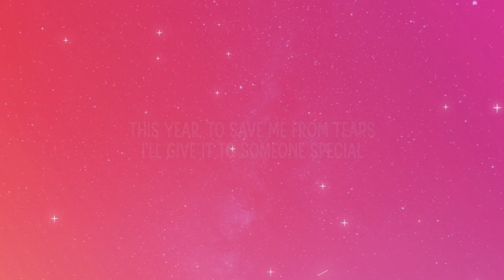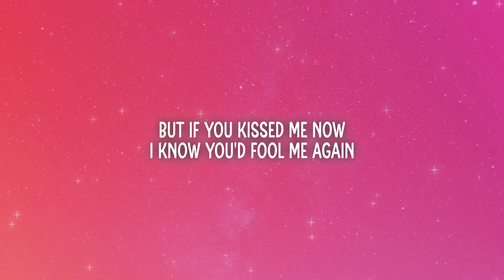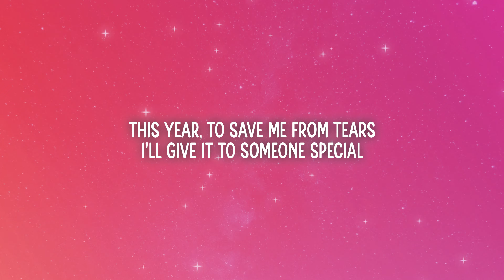Matisse - Last Christmas (Lyrics)